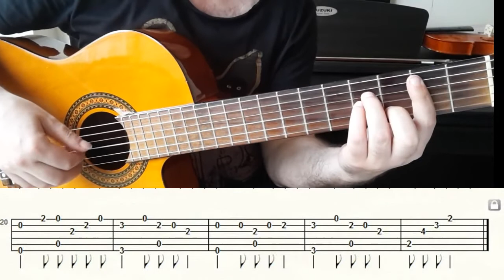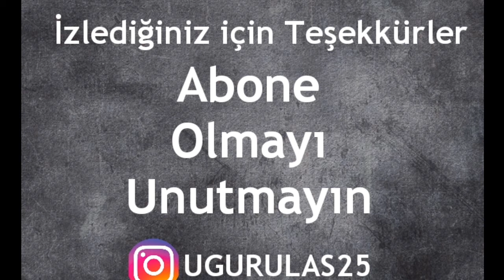ÇİÇEK ABBAS FİNGERSTYLE GİTAR SOLO NOTA TAB ( GİTAR DERSLERİ ) TUTORİAL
Düzenleme:UĞUR ULAŞ